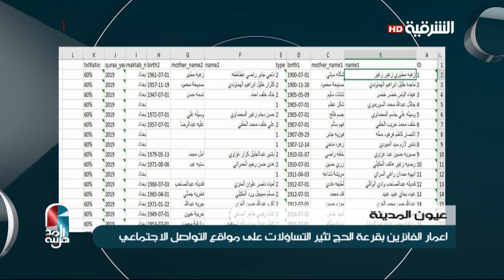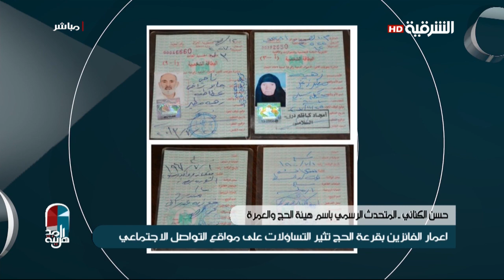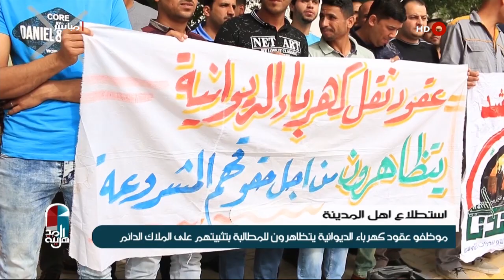اهل المدينة 27-3-2018